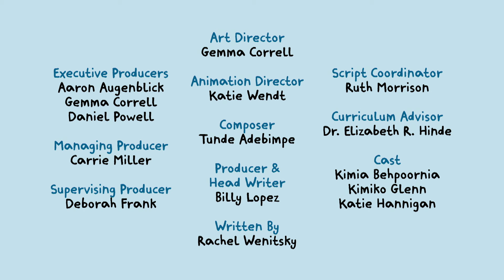City Island | Pets | PBS KIDS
Watt, Windy, Sally, and Piper volunteer at a dog shelter, and Watt makes such a strong connection with one of the dogs that he adopts her.